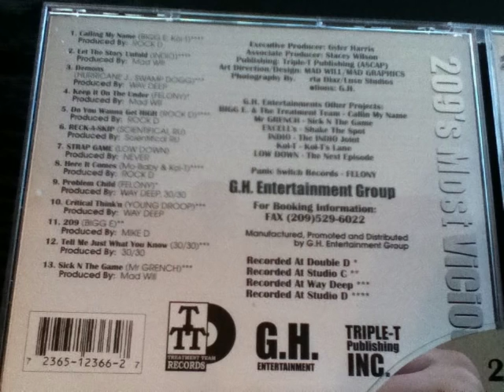Here It Comes By Mo Baby & Kol T